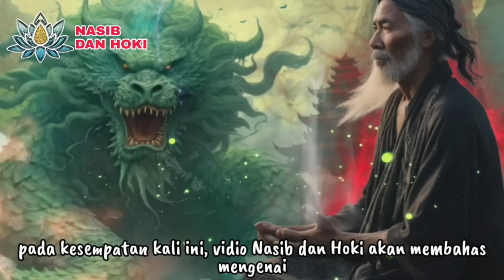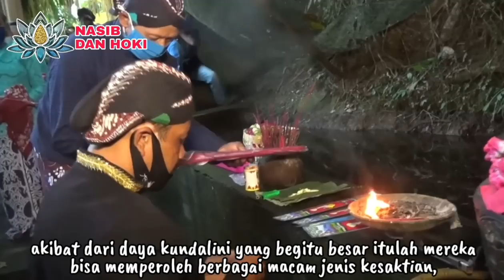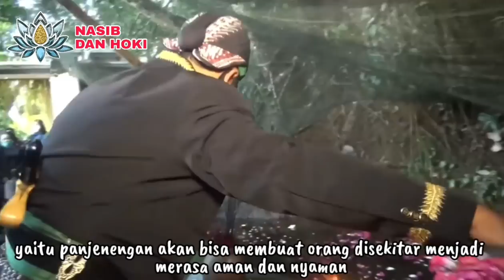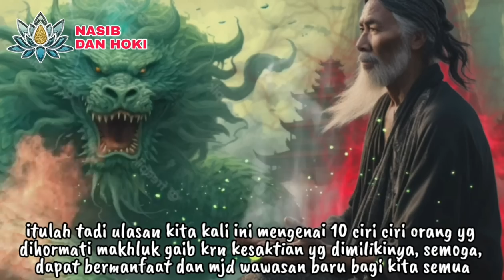PUNYA AURA DEWA!!!_INILAH 10 CIRI ORANG YANG DIHORMATI MAKHLUK GAIB KARENA KESAKTIANNYA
BALUNGAN DEWA!!!_INILAH 10 CIRI ORANG YANG DIHORMATI MAKHLUK GAIB KARENA KESAKTIANNYA